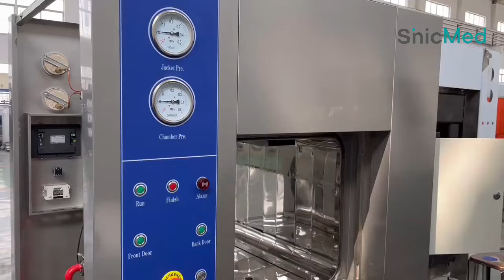250L B class steam sterilizer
1, Built-in steam generator
2, Chamber and steam generator are all made 316L stainless steel
3, Double door, automatic vertical sliding
4, With vacuum pump, B class.
5, English and Spanish language.